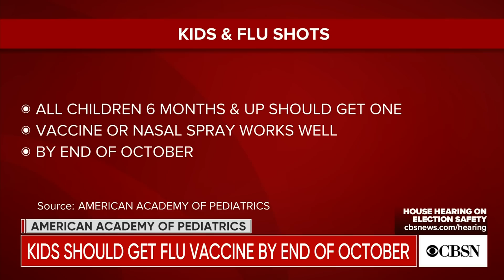Doctor weighs in on AstraZeneca pausing its coronavirus vaccine trial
AstraZeneca announced it is pausing its phase 3 trial of a possible COVID-19 vaccine after one participant came down with an unexplained illness. Dr. Matthew Heinz joins CBSN for a closer look at what this means, plus the special concerns surrounding the coming flu season and when people should get their flu shots.